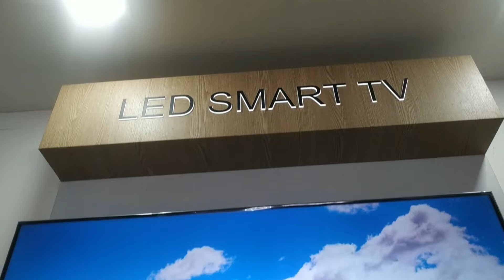NE PEI CHIRU VONG😭🥺/NEW MOBILE GIFT FOR MOM/SURPRISE🎉/@aborlangneh147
NE PEI CHIRU VONG😭🥺/NEW MOBILE GIFT FOR MOM/SURPRISE🎉/‎@ABOR LANGNEH